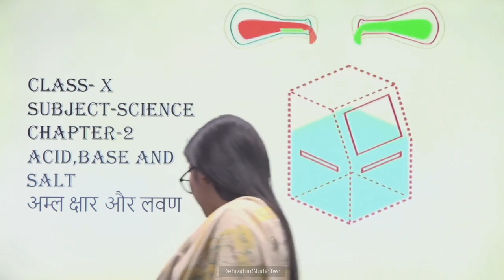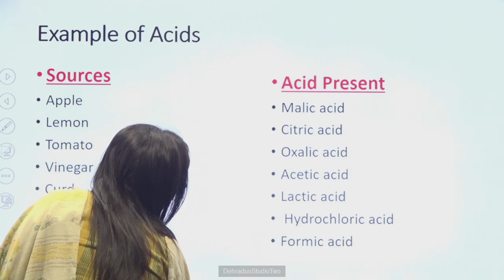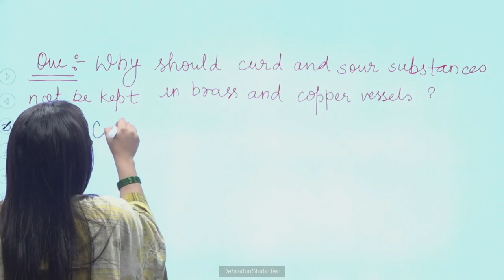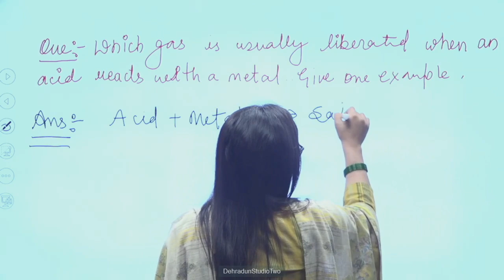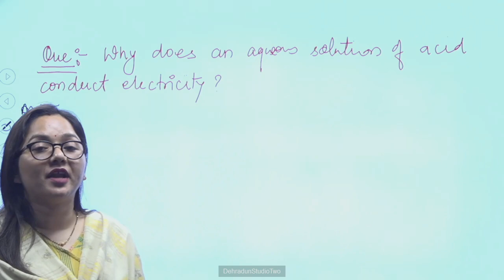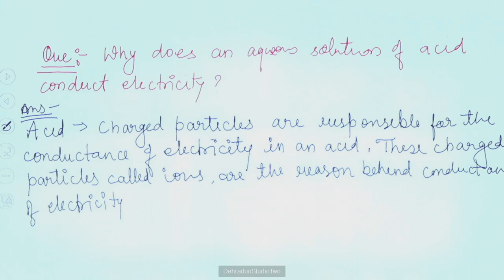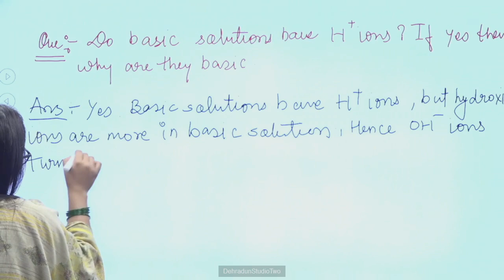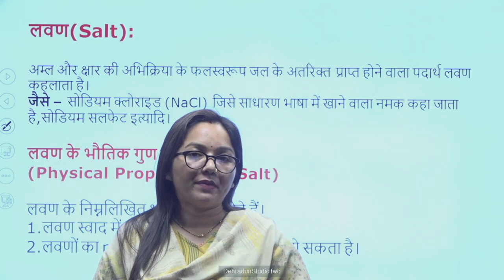कक्षा: 10, विषय: विज्ञान, भाग: 50 (20.07.2024) आईसीटी वर्चुअल क्लास रूम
20072024_11.55 To 12.30_Science_Acid Base And Salt_Mrs.Anjali Payal_10th_Part 03